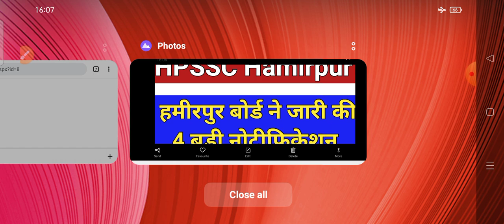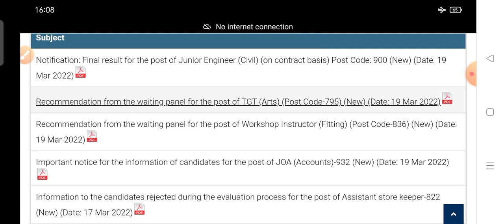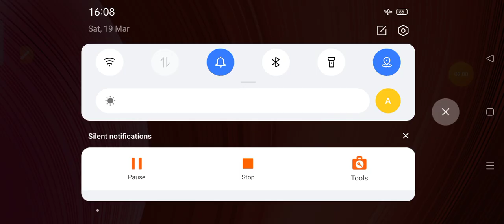HPSSC Hamirpur latest update notification 2022